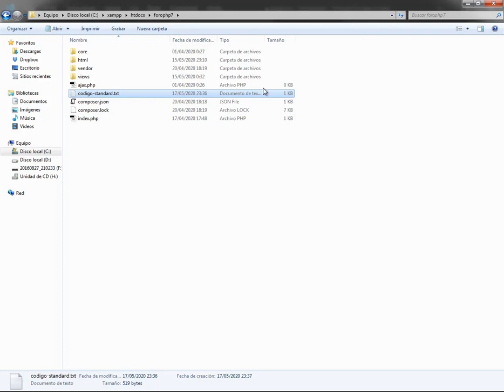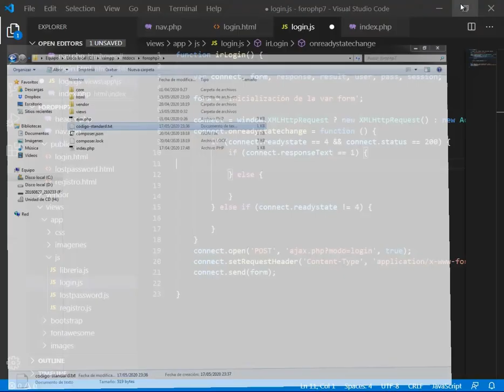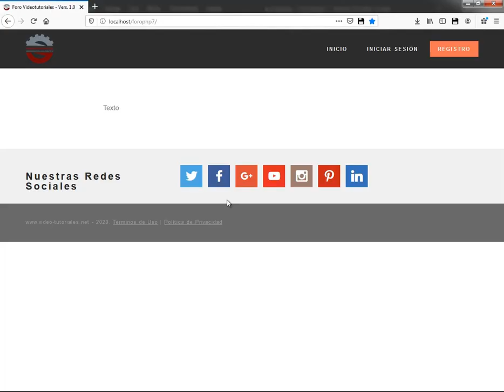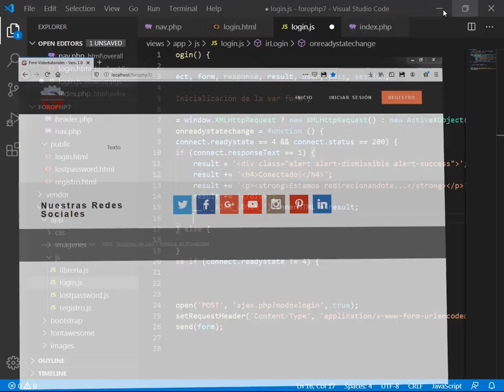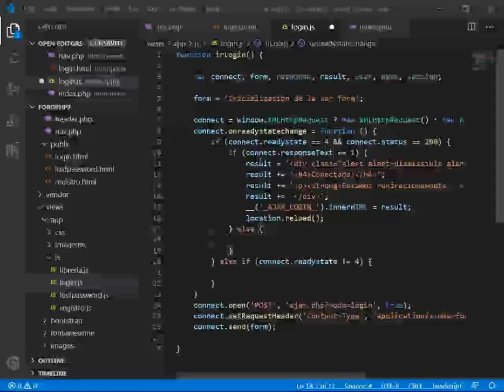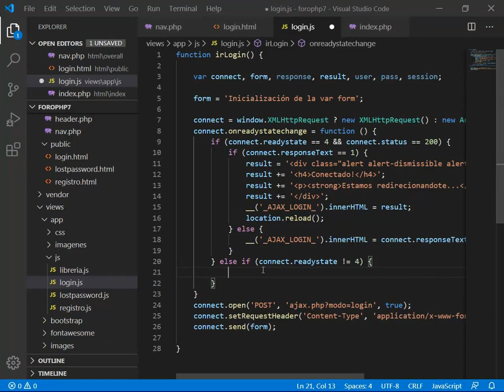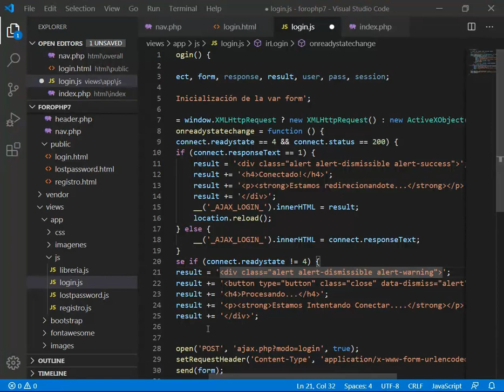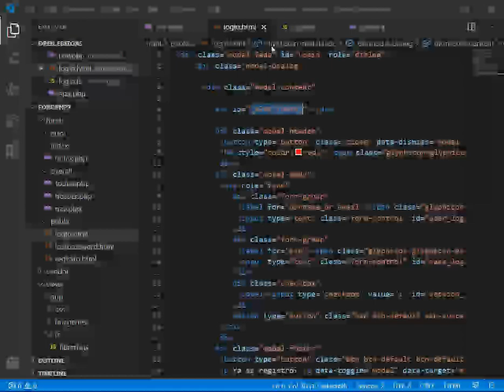FINALIZANDO CODIGO PARA EL LOGIN - CURSO PHP7 MVC PRACTICO - VIDEO 015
En esta ocasión, vamos a usar código estándar que te comparto para que dentro de los modales, se puedan disparar unas ventanas desde Javascript en caso de que así se requiera. No olvides que estamos codificando en Javascript, código que vamos a usar en nuestra aplicación de foros PHP 7 MVC.

Puedes descargar los archivos para tus prácticas personales en el siguiente enlace de descarga directa sin publicidad:

ATENCIÓN, ESTIMADOS SUSCRIPTORES DE YOUTUBE:

Para ayudarnos entre todos en este período de cuarentena debido al covid-19, comienzo a crear una serie de videos consecutivos en forma gratuita sobre PHP7 usando MVC donde elaboraremos un proyecto práctico de FORO.

Éste curso está previsto a realizarse en dos o tres fases debido a que tendrá una alta cantidad de videos y mucho tiempo y esfuerzo de parte mía.

La primera fase, será completamente gratuita y serán publicados de 40 a 50 videos en forma consecutiva, acá en YouTube. Luego decides, dependiendo de tus posibilidades, si puedes aportar una módica suma para obtener el resto.

Por favor, respeta las normas de cuarentena que aplican en tu geografía y no subestimes el poder letal de este virus. Mi familia y yo, haremos lo propio.

Dios nos proteja a todos, sin excepción.

Un abrazo,